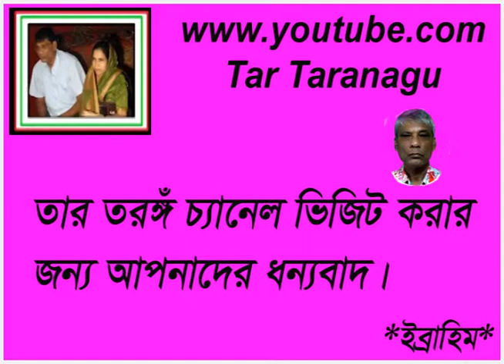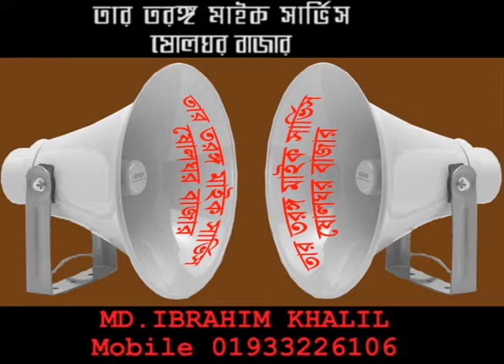Ore Bandha Khopa Mor Ferdousi Rahman